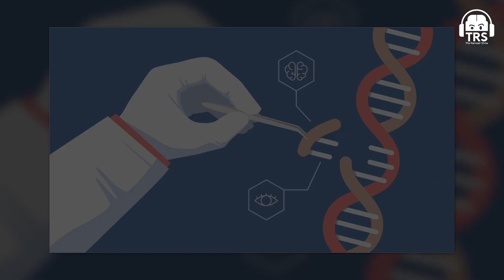Scientists Consider This The GREATEST Achievement Of Man - Genome Mapping Project Explained I Sid W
🎧 Listen To TheRanveerShow On Spotify

Dr. Siddharth Warrier is another all-star of The Ranveer Show. After talking to this man for one hour, I truly felt like I had explored the deepest parts of my brain. One of the most knowledgeable humans to appear on the show. He is an expert neurologist who runs his own podcast and YouTube channel from the ABCs of neuroscience to the most complex phenomenon.

Watch this entire clip to get an understanding of the human genome project.